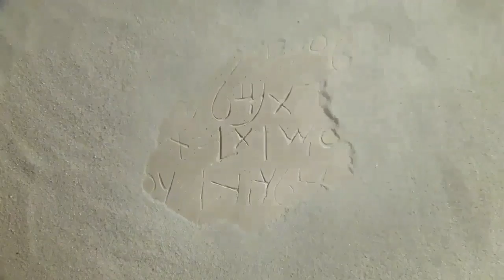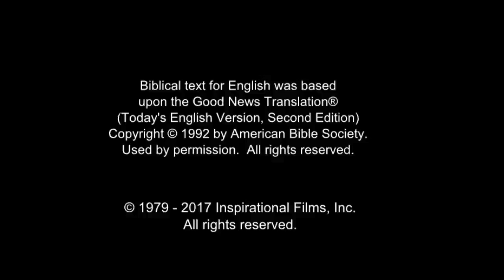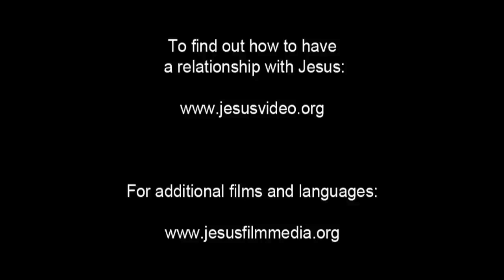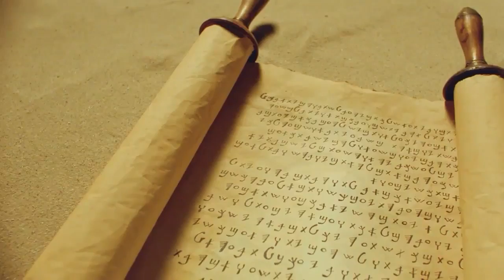Arabic, Modern Standard Life Saving Message! Jesus! Jesus! Jesus Save me! Risen Jesus Saves!(1)